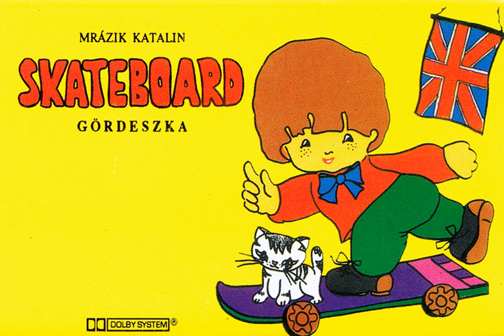Unit 2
Unit 2 · Mrázik Katalin · Balázs Réka · Matern András · Szöllősi Gábor · Sarungi Veronika

Skateboard - Gördeszka